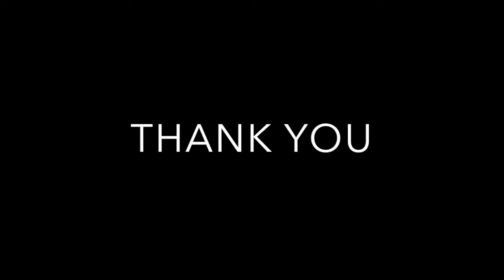153 Beecroft Road